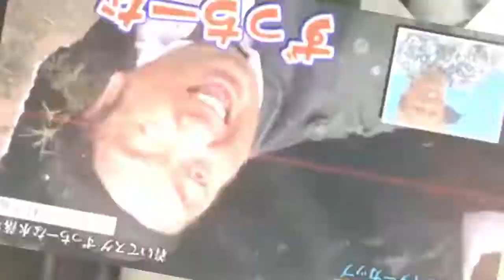The Mosaic of Oda Yuuji, the Man Who Resented His Long Time on the Toilet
トイレが長いことに憤慨する織田裕二のmosaic
Author: 芋タルト
 OrlkJYJlasc 20190713